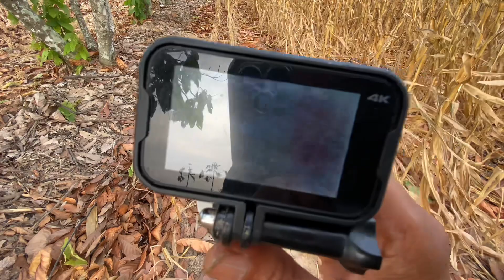Melihat kondisi sarang burung cendet